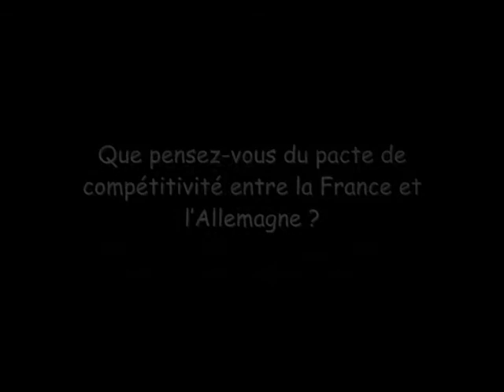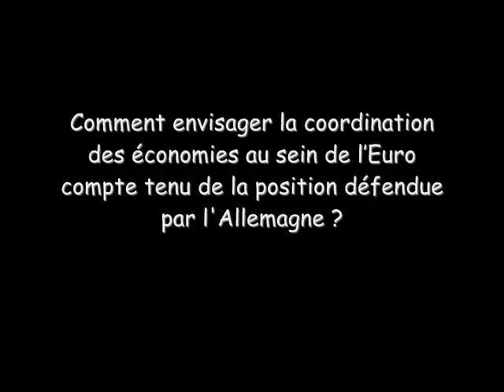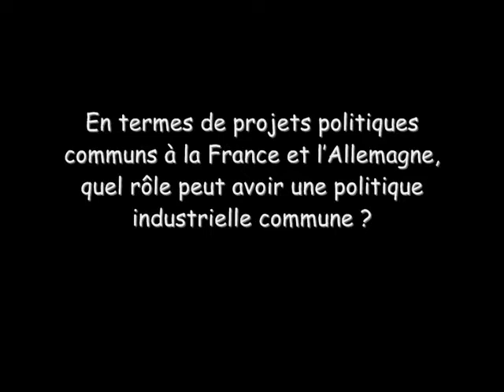Rencontre avec Arnaud Montebourg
Rencontre avec Arnaud Montebourg, député de Saône et Loire, candidat aux primaires socialistes